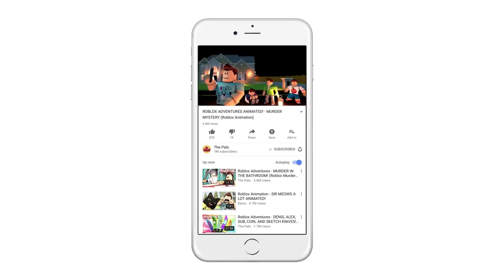FRIENDS - ROBLOX MUSIC VIDEO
In today's Roblox Adventure, Denis, Sketch and Sub play the Guess That Song gamemode in Roblox!